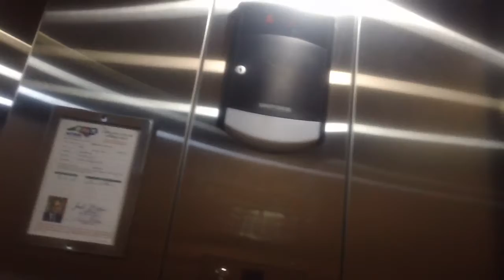742. Schindler HT 330A Hydraullic Elevator 1 At Level At 401 Apartments Building 3, Raleigh NC